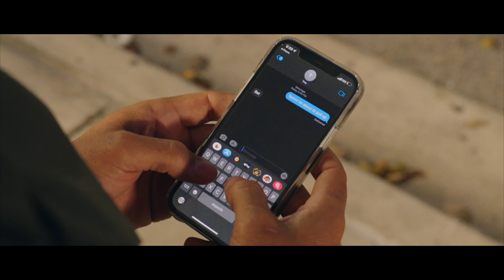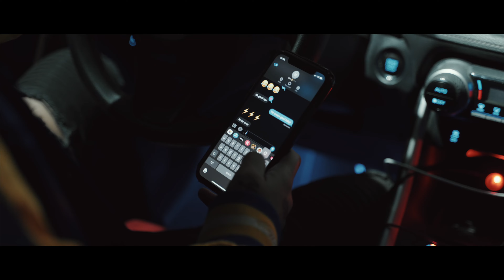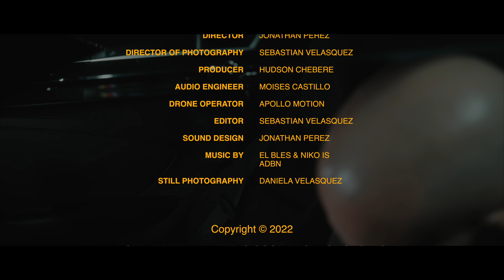TRUST a Short Film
A jaded street hustler in debt with the mob, bets on himself
but are the stakes too high?

staring
Hudson Chebere as "max"
Sylvia Rexach as "Lali"
Joshua Germain as "trey"
Angela Andromache as "Dr nova"

Directed by Jonathan Perez
Written by Hudson Chebere
Produced By Life is good productions
Cinematography by Sebastian Velasquez
Sound by Moises Castillo & Jonathan Perez